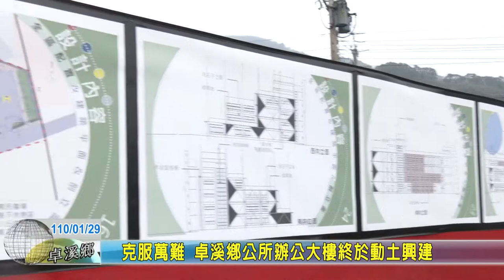20210129 01 克服萬難 卓溪鄉公所辦公大樓終於動土興建